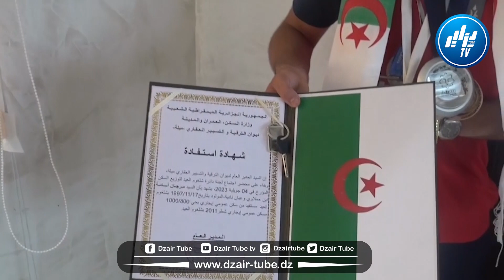شااااهد.... والي ميلة يمازح الملاكم العالمي أسامة مرجان بالقول... ما جابش كامل الميداليات تاعو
شااااهد. والي ميلة يمازح الملاكم العالمي أسامة مرجان بالقول... ما جابش كامل الميداليات تاعو... خايف من العين...ويمنحه سكن إجتماعي